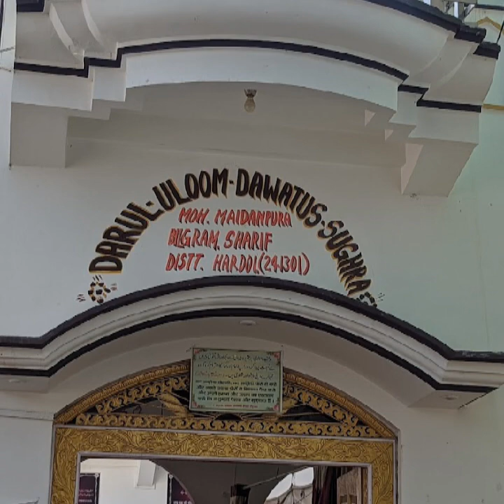Uwaise Millat Uwaise Millat written by Syed Saalim Alavi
Video from uunmn